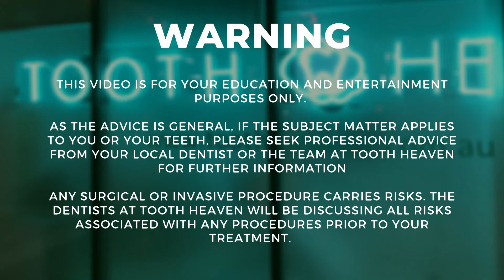Gaps Between Teeth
THIS VIDEO IS FOR YOUR EDUCATION AND ENTERTAINMENT PURPOSES ONLY.

AS THE ADVICE IS GENERAL, IF THE SUBJECT MATTER APPLIES TO YOU OR YOUR TEETH, PLEASE SEEK PROFESSIONAL ADVICE FROM YOUR LOCAL DENTIST OR THE TEAM AT TOOTH HEAVEN FOR FURTHER INFORMATION.

ANY SURGICAL OR INVASIVE PROCEDURE CARRIES RISKS. THE DENTISTS AT TOOTH HEAVEN WILL BE DISCUSSING ALL RISKS ASSOCIATED WITH ANY PROCEDURES PRIOR TO YOUR TREATMENT.